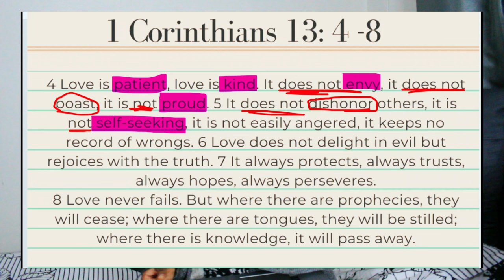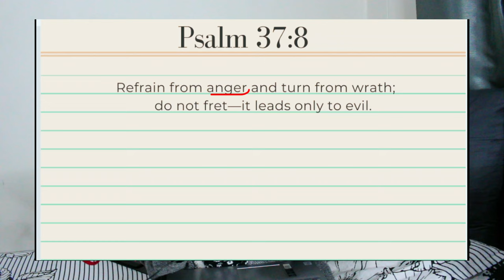Love is…not easily angered | day 8 of 14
Anger makes us do a lot of things we do not want to do. That’s why self-control is important, come on a deep dive with me on how we can love better ❤️